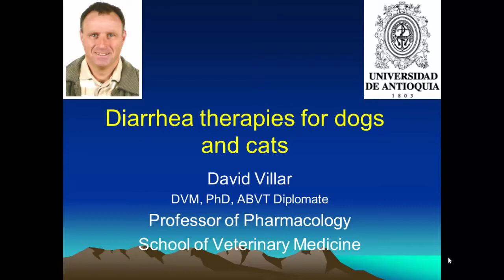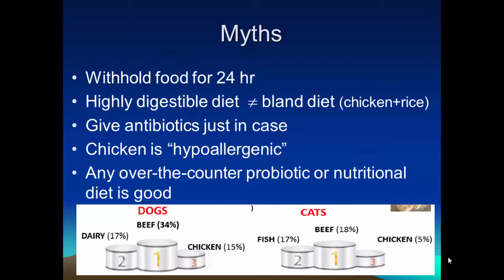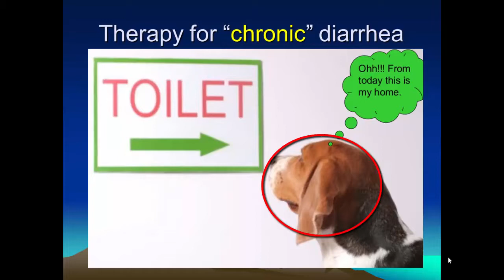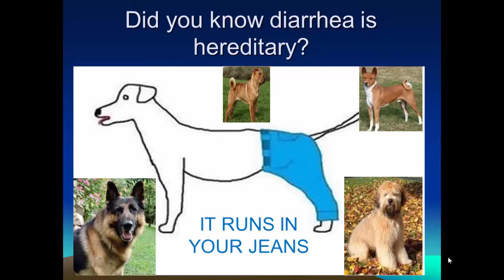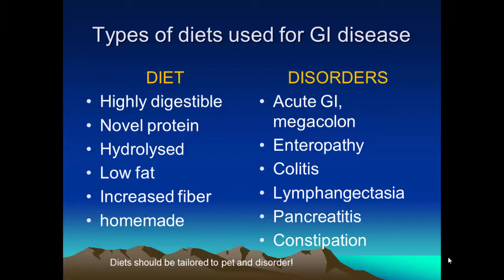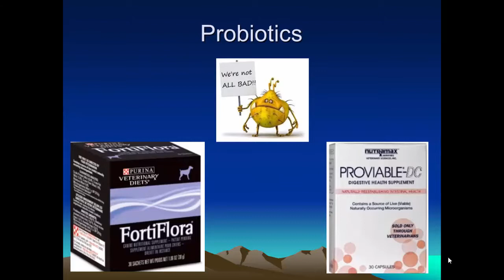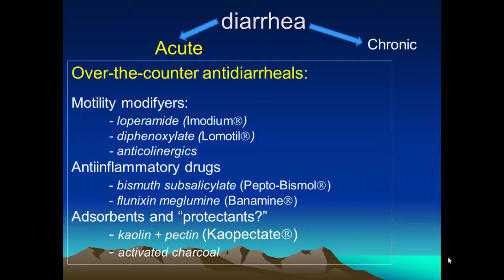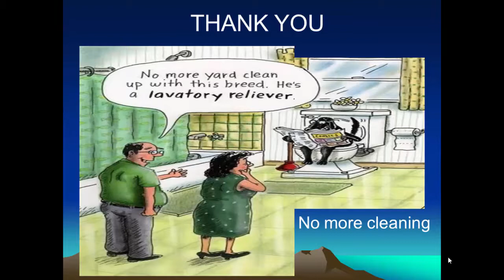Therapies for Diarrhea in Dogs and Cats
Discussion of therapy for diarrheal diseases in dogs and cats by David Villar, DVM, MS, PhD, DABVT of the University of Antioquia, Medellin Colombia